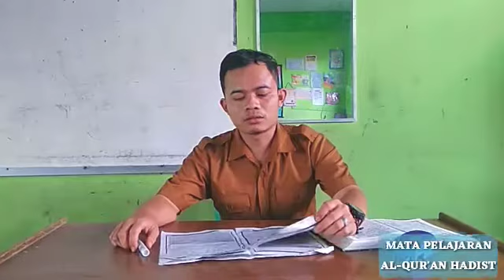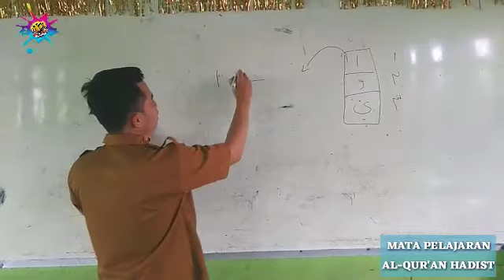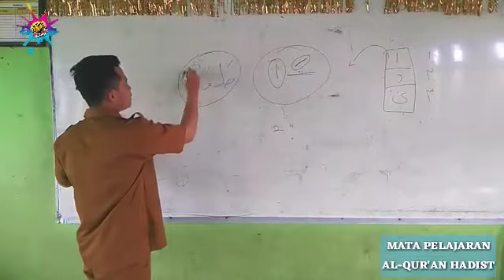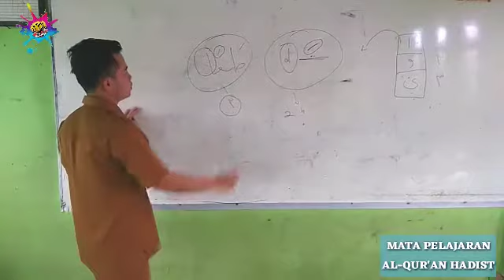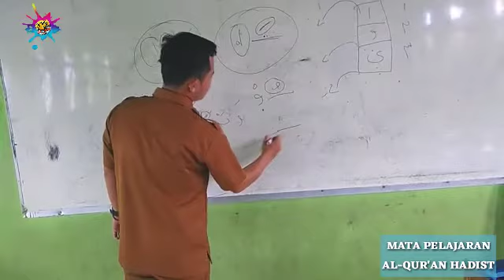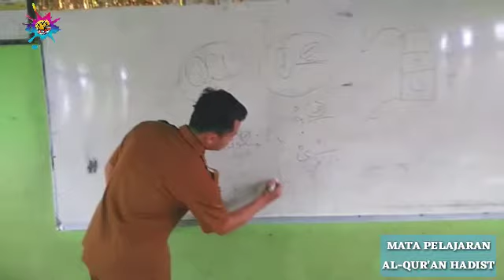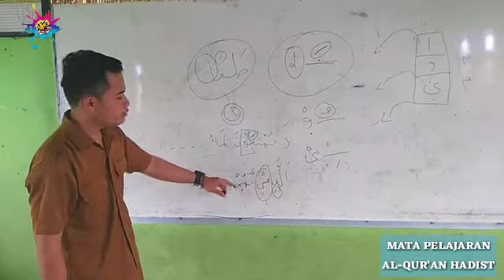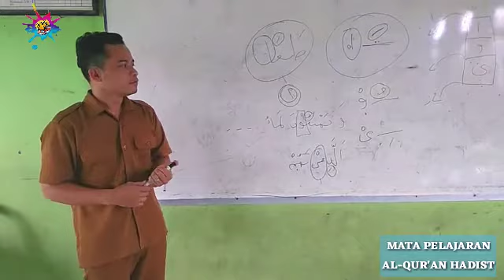MATERI AL-QUR'AN HADIST - HUKUM BACAAN MAD THABI'I ( USTADZ - LUQMANUL FAJRI,M.Pd )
Alhamdulillaj tabarokallah, di sini ada penjelasan dari ustadz luqmanul fajri beliau adalah guru qur'an hadist dan pembimbing tahfidz di mi ma'arif NU 003 samarinda, serta dosen muda di salah satu fakultas ternama samarinda, semoga ilmu yang di sampaikan bermanfaat untuk kita semua.

                         Arsyad Muhammad Official
                               Arsyad Muhammad
al qur'an hadist hukum bacaan mad thabi'i